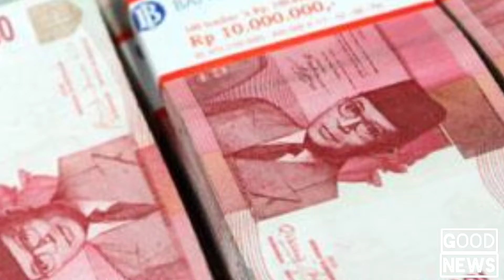MEMBANGGAKAN‼️ AKTA MENARIK TENTANG SIRKUIT ANCOL JAKARTA | GOOD NEWS Otomotif